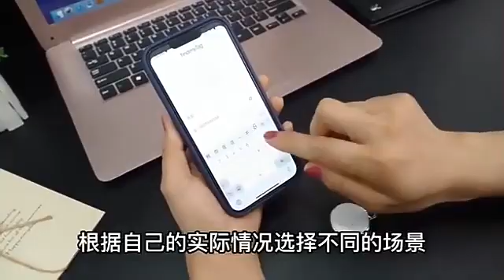how to find best Airtag for Pet supplier for your business?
In this video, I’ll show you how to find best Airtag for Pet supplier for your business?.

Little Guy Pet Supplies (Suzhou) Co., Ltd. is a professional manufacturer that is concerned with the design, development, and production of pet products. Products of high quality, fashionable, create a much more convenient and comfortable life for people and pets.
As a result of our high-quality products and outstanding customer service, we have gained a global sales network reaching. We are happy to provide our clients with beautiful products and more practical and economic solutions for their daily life. We are looking forward to cooperating with you!
With our professional knowledge, super fast response, and worry-free sales service, we wil try our best to solve all your problems.Strictly control the quality of each raw material and process it with our unique technology.
Multi-step quality control to ensure the best products reach you.
With 8 years of sales experience, we have mature supply chain, provide high-quality logistics solutions (DDP available), perfect cost control cases, and hope to establish a win-win partnership with all customers.
Packing, and packing quantity, weight, specification, record and send logistics.The business department will communicate with customers about logistics information and product information.Track logistics information until the guest confirms receipt.

View more:

How to do ball Cat toys? 9 wonderful facts for doing ball Cat toys